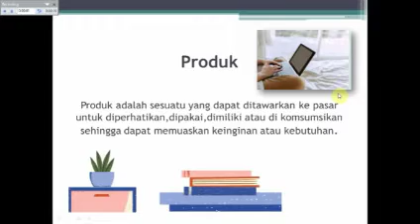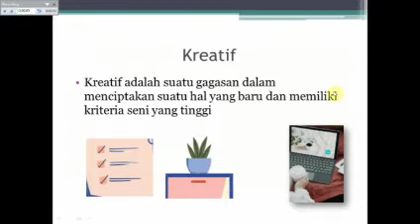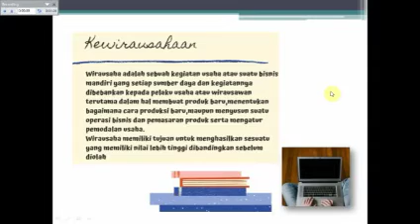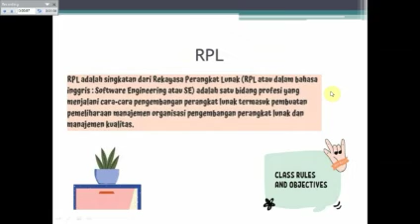PRODUK KREATIF DAN KWU